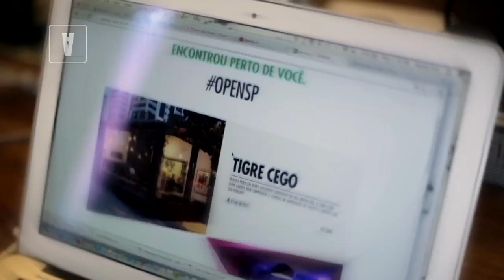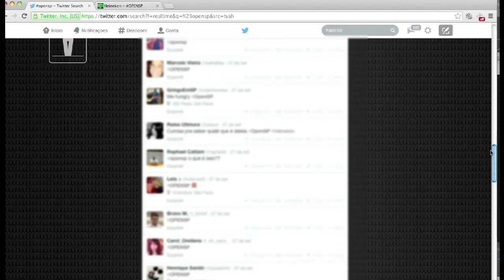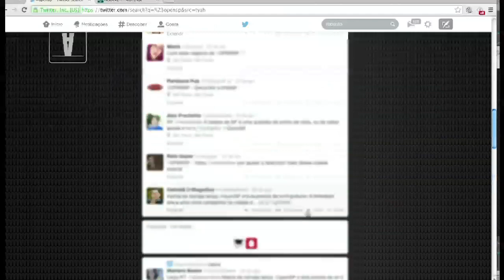Heineken OpenSp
Confira os bastidores da ação criada pela Heineken e W+K. Veja mais detalhes dos bastidores em nossa fanpage